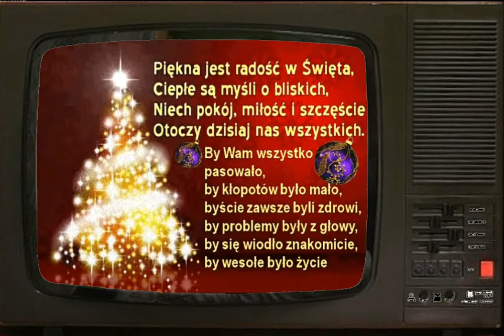Jacek i Agatka składają życzenia na Boże Narodzenie wszystkim dziadkom, rodzicom i dzieciom.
Bajka „Jacek i Agatka”, odc. Boże Narodzenie, jest wydaniem specjalnym z 1963 roku z okazji świąt Bożego Narodzenia.

Święta zawsze stanowiły szczególny charakter, więc i ja na koniec się z życzeniami pod nie podpiąłem/podpięłam

Źródło filmiku. Konto Rabsztyna na FB